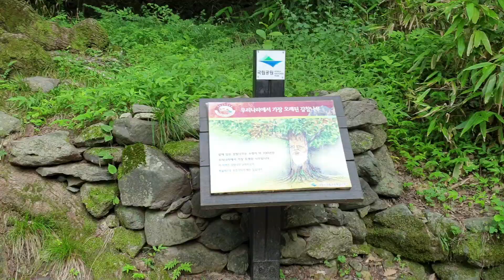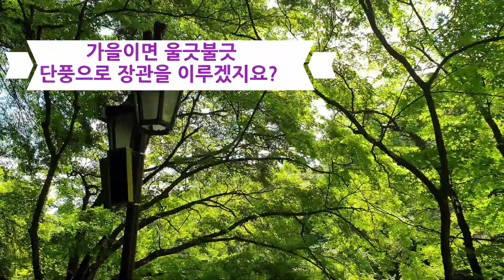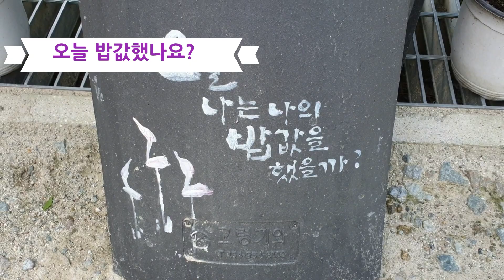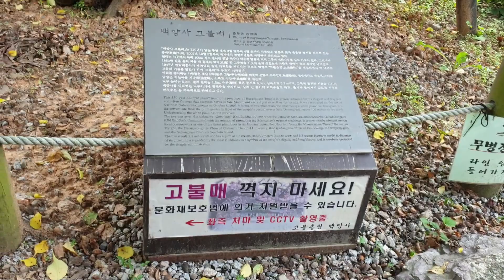전남여행, 백양사, 백양사의 여름풍경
전라남도 장성군에 있는 백양사의 여름풍경입니다.